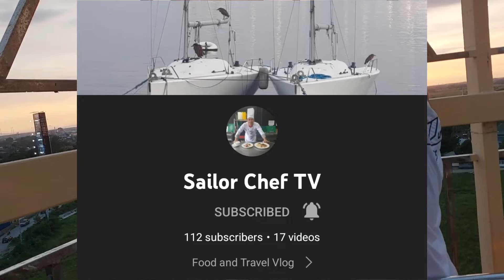King Leonard Island Resort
Credits
Clips -ctto

Please support also our members:
"TS George"

Paano magluto,
Paano gawin,
Paano umpisahan,